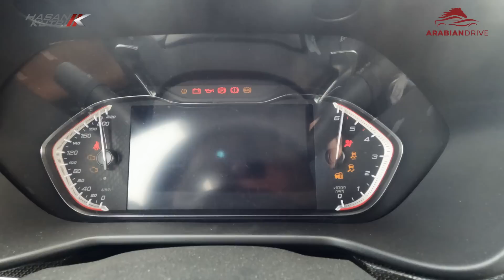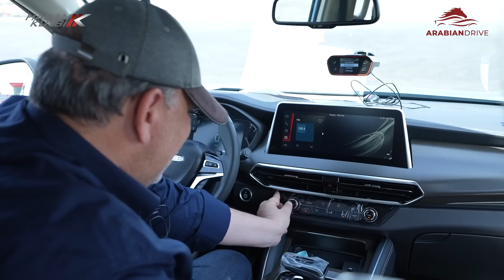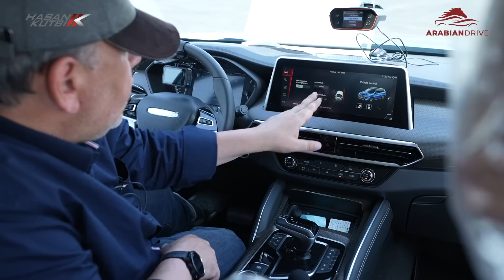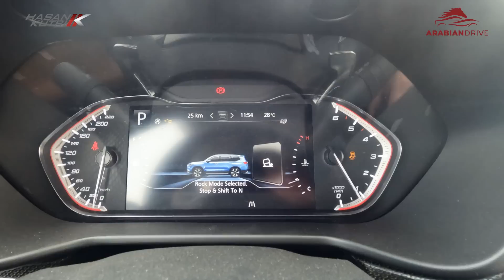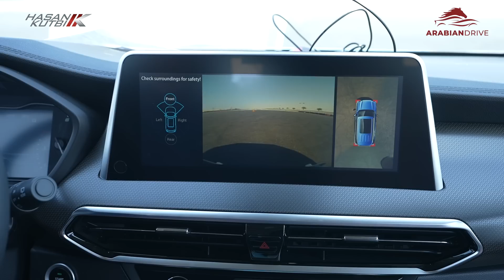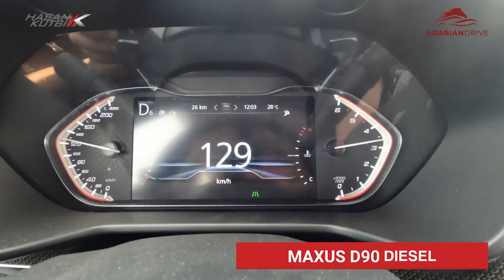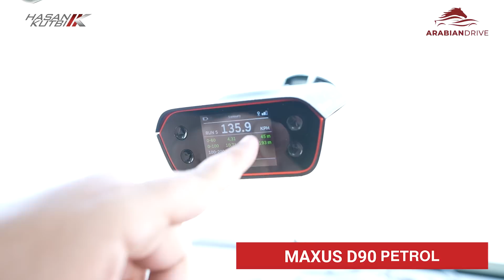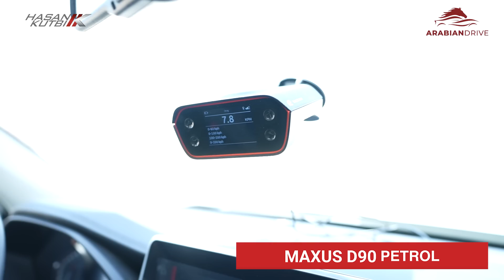ماكسوس دي ٩٠ بنزين و توين توربو ديزل ٢٠٢٢ - حسن كتبى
سادتي  الأفاضل  يسعدني ويشرفني  ان أهديكم ماكسوس دي ٩٠ بنزين و توين توربو ديزل ٢٠٢٢ - حسن كتبى
Maxus D90 Twin Turbo Diesel  review by Hasan Kutbi